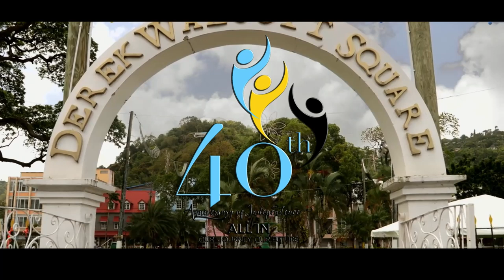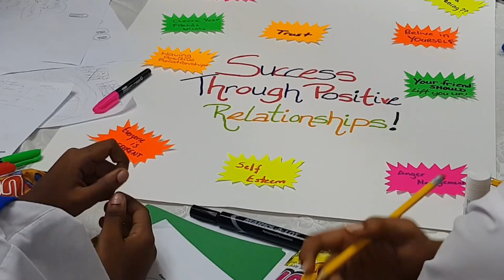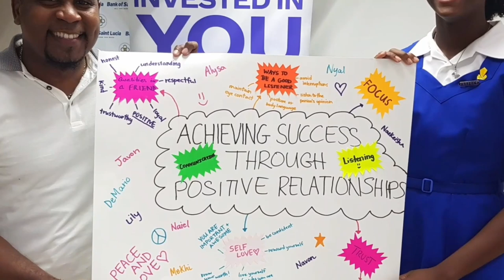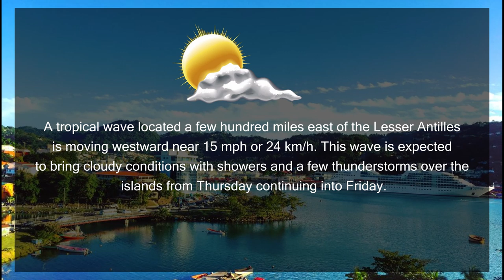NTN Nightly News (Oct. 2, 2019)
In today’s news package:
On Oct. 3, Saint Lucia will unveil the “All In” sculpture at the Castries Waterfront, in commemoration of its 40th anniversary; Saint Lucia receives high marks from CDEMA for achievements in the Model Safe School Programme; and the National Apprenticeship Program sets some 40 young persons on a career path.